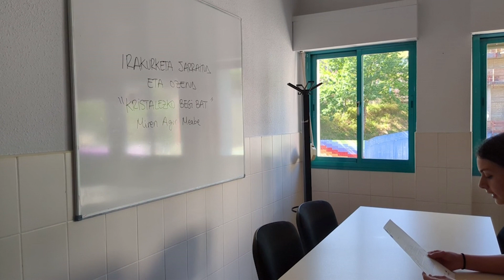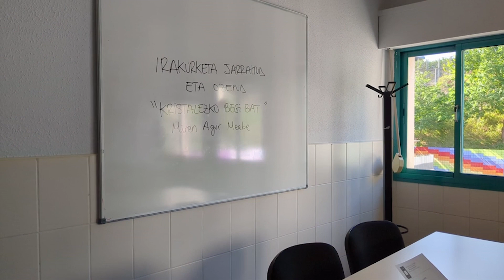67. Elorri Argües Gundin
Karmelo Ikastetxea.